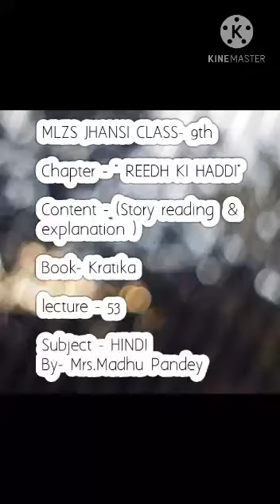MLZS JHANSI CLASS 9 Hindi Reedh Ki Haddi Lecture 53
MLZS JHANSI CLASS 9 Hindi Reedh Ki Haddi Lecture 53 By Madhu Mam